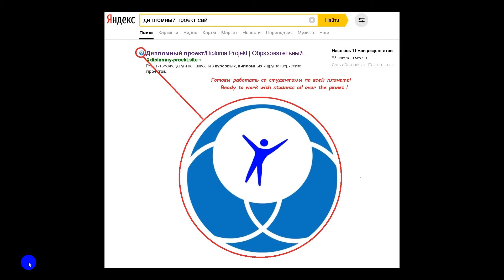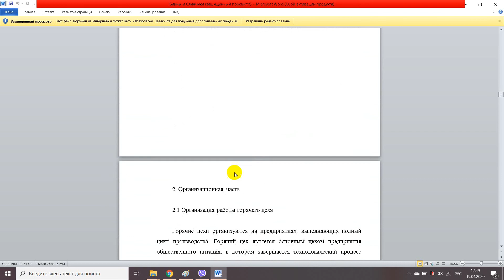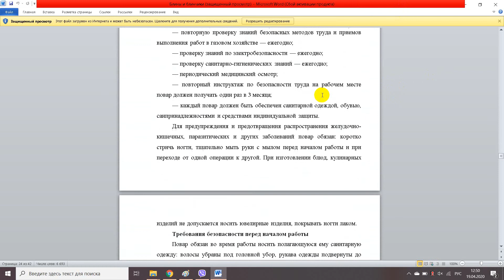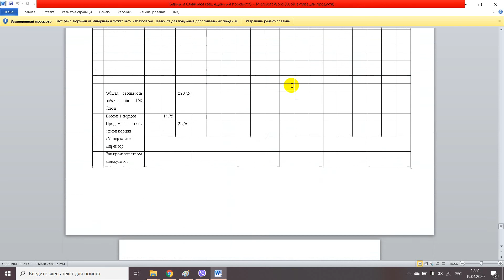Блины и блинчики